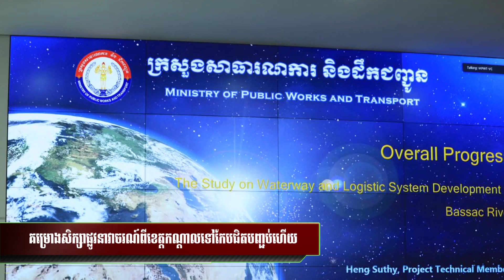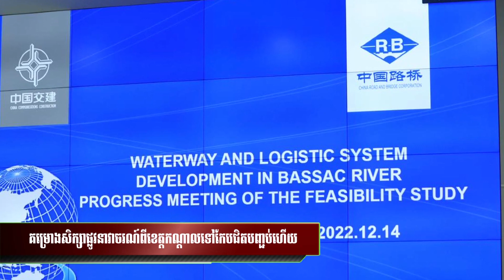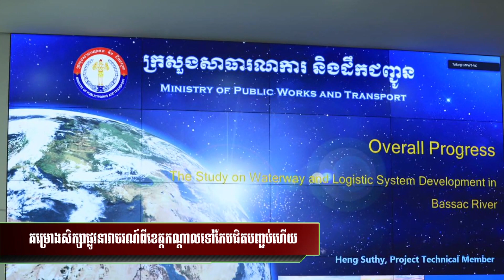Navigation project from Kandal to Kep is nearing completion/ផ្លូវនាវាចរណ៍ពីខេត្តកណ្តាល ទៅកែប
The Tonle Bassac Navigation and Logistics System Project is in the second phase of a feasibility study after receiving a letter of approval from Samdech Techo Hun Sen, Prime Minister of Cambodia on April 8, 2022, scheduled to be completed. Complete and comprehensive study by the end of January 2023.

Tonle Bassac Navigation and Logistics System Project は、2022 年 4 月 8 日にカンボジアの Samdech Techo Hun Sen 首相から承認書を受け取った後、実現可能性調査の第 2 段階にあり、完了する予定です。 2023 年 1 月末。

Tonle Bassac 航運物流系統項目在收到柬埔寨首相 Samdech Techo Hun Sen 於 2022 年 4 月 8 日的批准函後，正在進行第二階段的可行性研究，計劃完成。 2023 年 1 月結束。

Tonle Bassac 항법 및 물류 시스템 프로젝트는 완료 예정인 2022년 4월 8일 Samdech Techo Hun Sen 캄보디아 총리로부터 승인서를 받은 후 타당성 조사 2단계에 있습니다. 2023년 1월 말.

โครงการระบบการเดินเรือและโลจิสติกส์โตนเล บาสซัค อยู่ในขั้นตอนที่ 2 ของการศึกษาความเหมาะสมหลังจากได้รับหนังสืออนุมัติจากสมเด็จเตโช ฮุน เซน นายกรัฐมนตรีกัมพูชา เมื่อวันที่ 8 เมษายน 2565 โดยมีกำหนดแล้วเสร็จ ทั้งนี้ การศึกษาที่สมบูรณ์และครอบคลุมโดย สิ้นเดือนมกราคม 2566

I made a good news video for you to watch and learn about new events in Cambodia and the world.ដែលទាក់ទងទៅនិងជីវិតនៃការរស់នៅរបស់មនុស្ស សត្វ រុក្ខជាតិ និងការងារមនុស្សធម៌ ទេសចរ និងដំណើរកំសាន្តផ្សេងៗ។ Related to the life of people, animals, plants and humanitarian work, tourism and excursions.